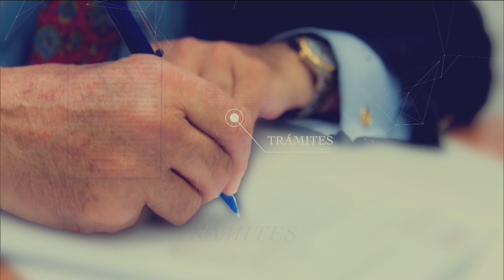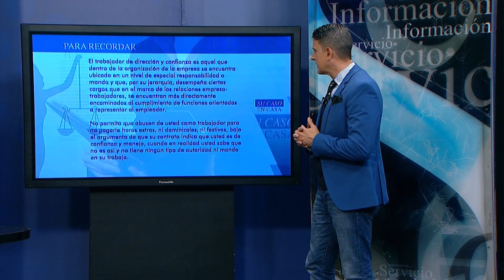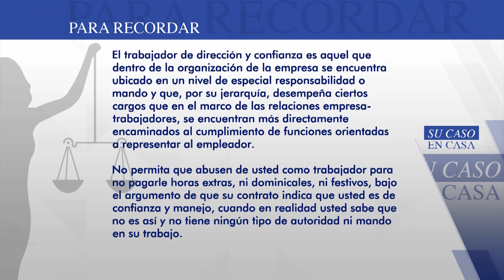Su Caso en Casa, ¿Qué es un contrato de dirección, confianza y manejo? - Teleantioquia